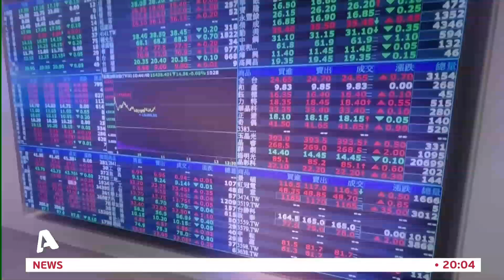Άνοδος μετά την εξαγορά της Credit Suisse | AlphaNews Live